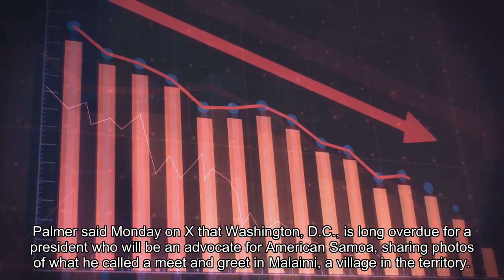Who is Jason Palmer the Democrat who beat Biden in American Samoa's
The campaign of a little-known presidential candidate named Jason Palmer organized multiple events in American Samoa in recent weeks, including a town hall and beach cleanup day. And while Palmer only appeared virtually, the outreach appeared to pay off Tuesday: He won the territory’s Democratic caucus, handing a loss to President Biden as he otherwise romped in the Super Tuesday contests.“From what I’m gathering from the community there, they just wanted to be heard,” Palmer’s campaign manager, Mario Arias, told The Washington Post on Tuesday night. Palmer got 51 votes to 40 for Biden, according to the Associated Press. Initially, the AP allocated four delegates for Palmer to Biden’s two but later changed the delegate totals to three apiece. The island territory in the South Pacific Ocean is home to about 45,000 people — and Biden also lost there in the 2020 primary. Mike Bloomberg, the former mayor of New York, defeated Biden there in the only win of Bloomberg’s campaign. Palmer is a Baltimore resident who describes himself on his campaign website as “an entrepreneur, impact investor, and philanthropist.” He lists Microsoft and the Bill & Melinda Gates Foundation as places where he has worked. In his campaign, Palmer has played up his age — 52 — claiming to be the youngest Democrat challenging Biden. Follow Election 2024“Young people don’t feel like they’re being heard on the issues they care the most about,” Palmer said in a November BBC interview, naming climate change as an example. Campaign finance reports show Palmer has loaned himself over $500,000 and spent the money on several traditional campaign expenses, such as ad buys and ballot filing fees. Palmer said Monday on X that “Washington D. C. is long overdue for a president who will be an advocate for American Samoa,” sharing photos of what he called a “meet and greet” in Malaeimi, a village in the territory. His campaign manager said the campaign had a staffer on the ground who helped organize the events, which Palmer then addressed virtually. For example, the staffer rented out a restaurant where a few dozen people showed up for the town hall, Arias said. Palmer’s victory in American Samoa caught the attention of another Biden primary challenger, Rep. Dean Phillips (D-Minn.).“Congratulations to Joe Biden, Uncommitted, Marianne Williamson, and Nikki Haley for demonstrating more appeal to Democratic Party loyalists than me,” Phillips said Tuesday night, adding, “And, Jason Palmer.”